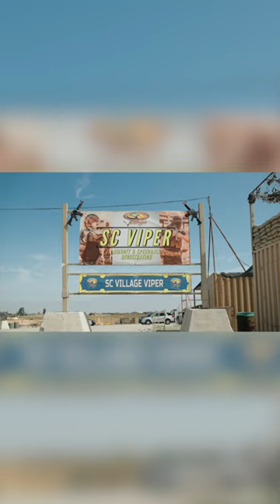Putting the civilian in the police officers shoes! Full video on my channel